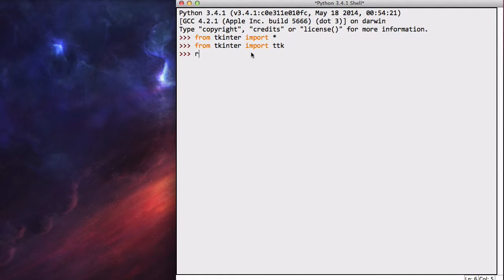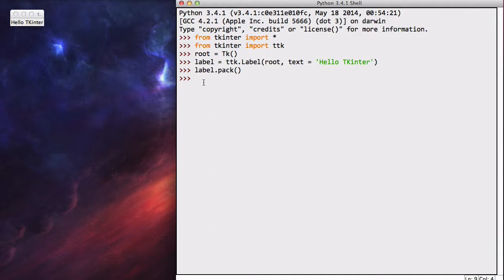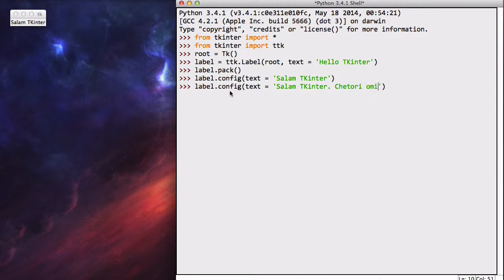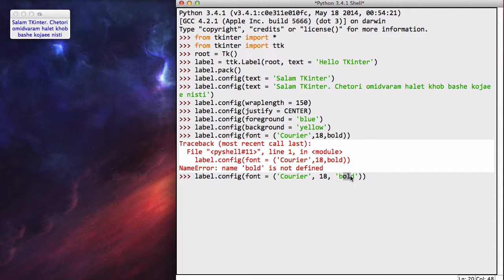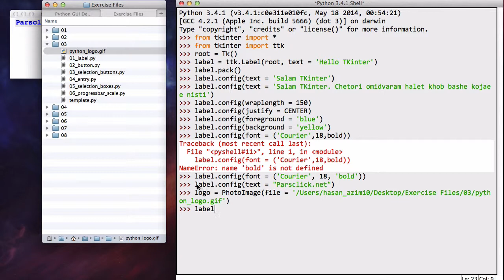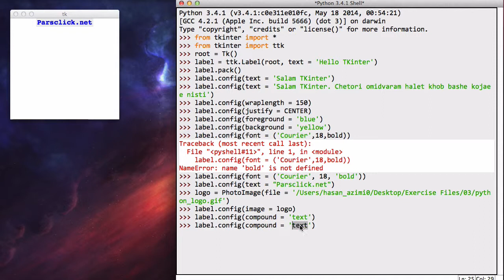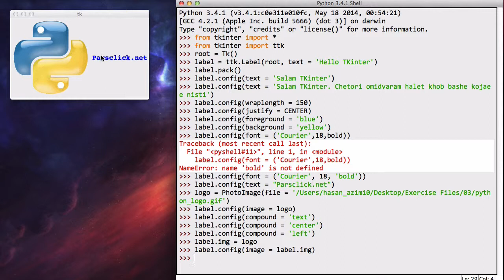۸- همه چیز درباره Labels در TKinter تی کی اینتر